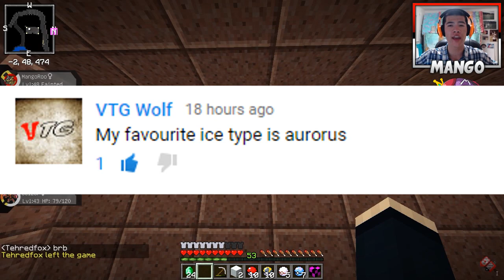Minecraft PokeLegends SMP Season 2 - Episode 3 - "THE REMATCH!" (Pixelmon 4.0.5 Survival Lets Play)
Minecraft Pixelmon 4.0.5 - The PokeLegends SMP Season 2 Episode 3 - Pixelmon 1.8 Survival Lets Play Public Server SMP w/ TheIronMango!

Server IP: pokelegends.us

You must also have Pixelmon 4.0.5 and Custom NPCs 1.8 beta installed. Learn how to install them here!

What is up my Beautiful Mangos? This is EPISODE 3 of the BRAND NEW PokeLegends SMP Season 2 Public Server! It's a New Pixelmon 1.8 Public Server for all of you guys to play on with Juice and I, TheIronMango! This is a Minecraft Pixelmon Survival Series w/ myself, TheIronMango, JuiceHead, and now, all of you guys as well!! Essentially we're playing Survival Pixelmon on the new Pixelmon 4.0.4 Update or Pixelmon 1.8 Update with tons of new Pokemon, but now we are officially on the PokeLegends SMP Season 2! :D In today's Episode, I have a Pokemon Battle Rematch against JuiceHead! Hope you all enjoy and definitely be sure to Slap That Lickity-Like Button if you wanna see more of this series! :D Also be sure to let us know any suggestions you have for the series down below in the comments section! :D